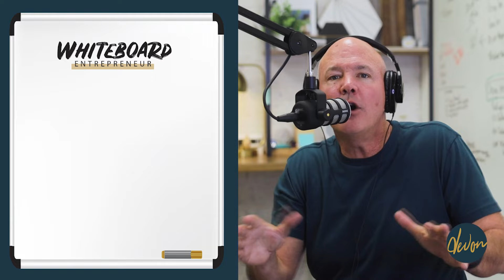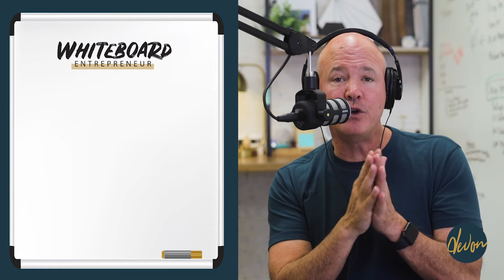Going to the Extremes for Success in Business (Episode #60)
Have you identified what is holding you back from accomplishing your biggest goals? You might be taking a few small steps forward but then you fall back to your starting point. In episode 60, I break down my process for developing a growth mindset to develop a thriving business.

I have founded, bought, sold, and sometimes failed with 10 different companies. As an individual entrepreneur, my companies have been on the Inc. 5000 Fastest Growing Companies list longer than any other individual. I now own several multimillion-dollar companies, and only started with $5,000 and a credit card.

I want to help you avoid learning the hard way (where you can) through straightforward advice that will fuel the entrepreneur in ALL OF US!